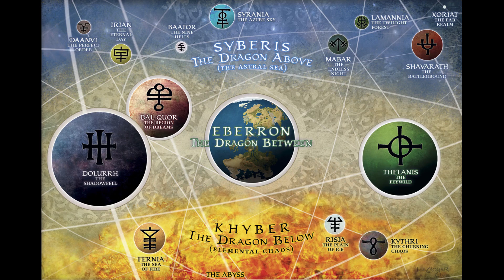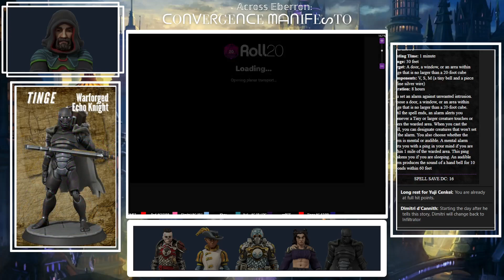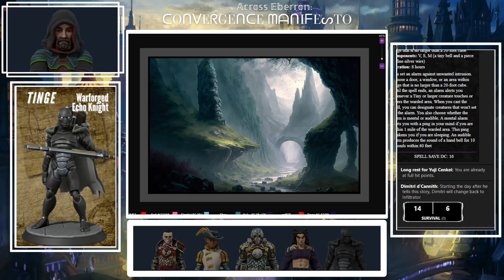Across Eberron: Convergence Manifest Session 16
Token art created using HeroForge.